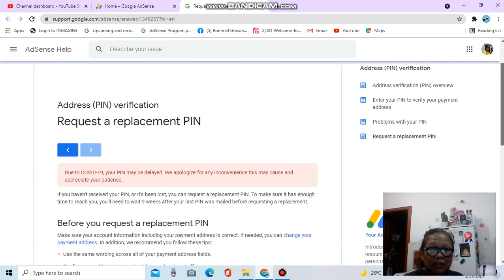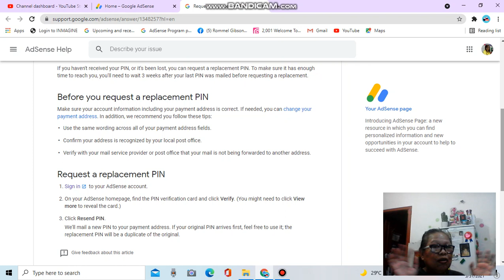HOW TO REQUEST A GOOGLE ADSENSE REPLACEMENT PIN | EXPLORING YT UPDATES | DREAM ACADEMIE TUTOR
How could we request for a replacement PIN from Google AdSense? Let us try to explore YT updates to be enlightened.

replacement pin request
request a replacement pin
how to request for a Google AdSense PIN
google AdSense PIN replacement
delayed Google AdSense PIN delivery
PIN replacement request
GOOGLE ADSENSE
HOW TO REQUEST A REPLACEMENT PIN GOOGLE ADSENSE
HOW TO REQUEST A GOOGLE ADSENSE REPLACEMENT PIN
PROBLEMS WITH YOUR GOOGLE ADSENSE PIN
REPLACEMENT PIN
YT UPDATES
EXPLORING YT UPDATES
HOW TO REQUEST A GOOGLE AD SENSE PIN
GOOGLE AD SENSE PIN

This channel was conceived at a time unexpected, and initially created to aid students in their virtual learning journey.
To make learning enjoyable, integration has to be a part of the process.  Arts, Crafts, Food Preparation, Music, Travel and Leisure were added to give the acquisition of knowledge a break from technicalities subjects are presented.
Motivational, inspirational and spiritual thoughts are also shared in this channel to remind our students of values that would surely be taken by them as they embark to the outside world.
Tutorials like sharing updates especially from Youtube became a part of learning by co- youtubers.